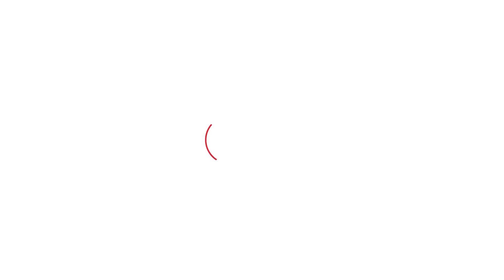इस ताऊ ने सरकार को खेती का पाठ पढ़ा दिया! | Haryana Tak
इस ताऊ ने सरकार को खेती का पाठ पढ़ा दिया!